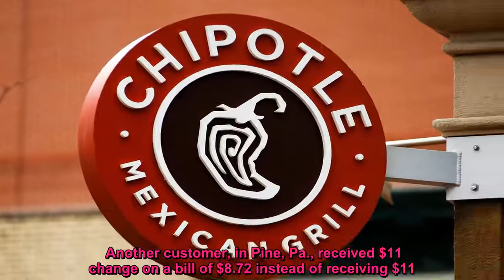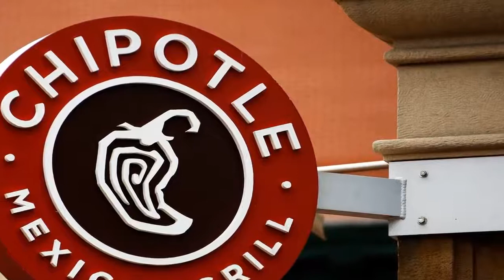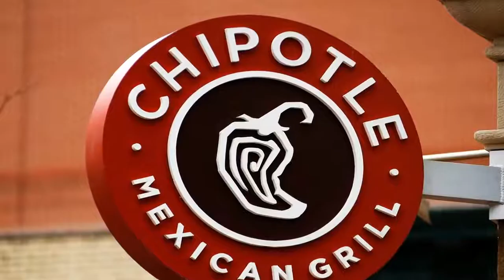Chipotle keeps the change – without customers’ permission, lawsuit claims